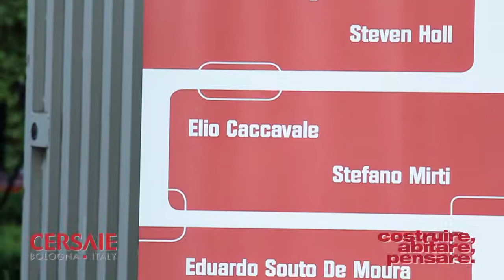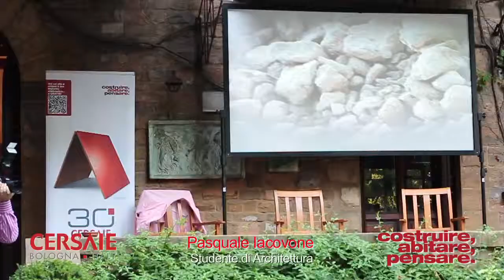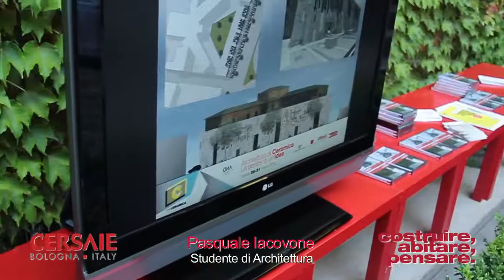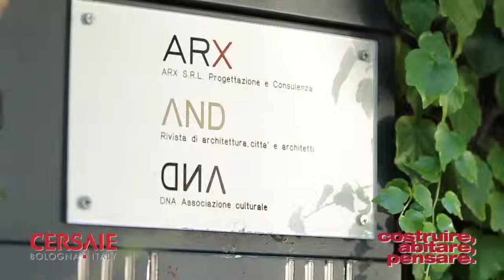Evento Pre Cersaie a Firenze.mov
Evento Pre Cersaie a Firenze